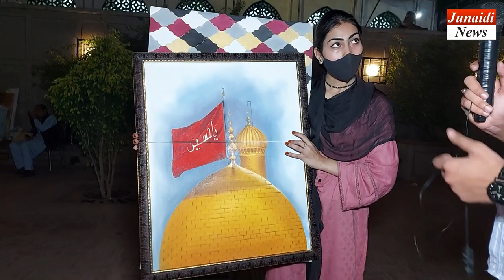Painting & Calligraphy Exhibition | Musjid Wazir Khan | Junaidi News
Tittle: Painting & Calligraphy Exhibition | Musjid Wazir Khan | Junaidi News